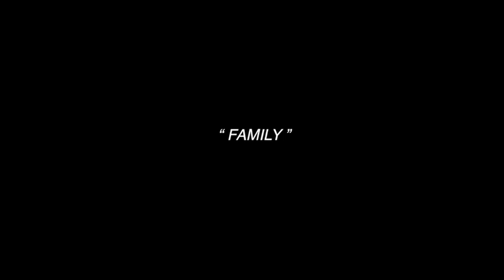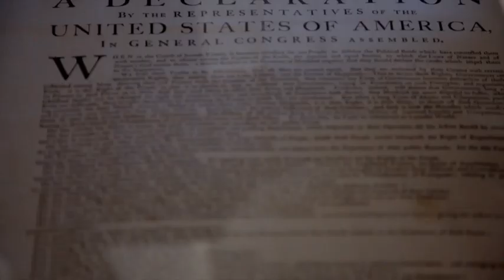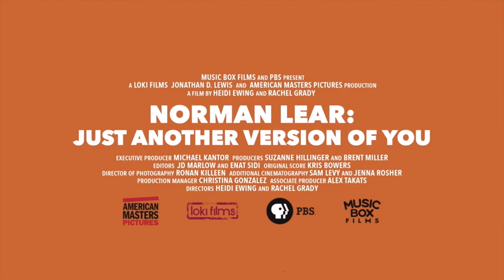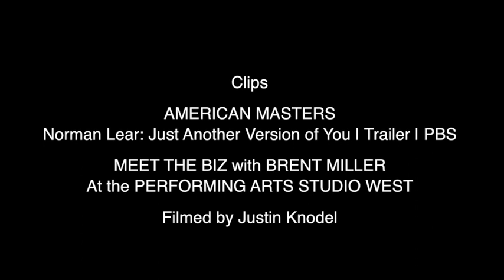Norman Lear and Brent Miller - Meet The Biz With David Zimmerman - 04/05/24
Special Guests
Norman Lear and Brent Miller

Co-Host
 Geri Jewell

“FAMILY ”